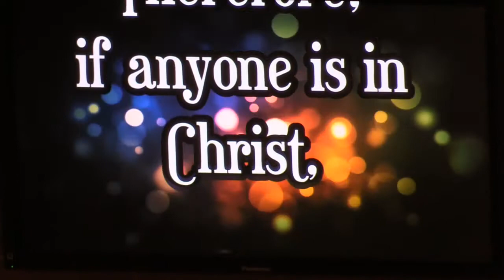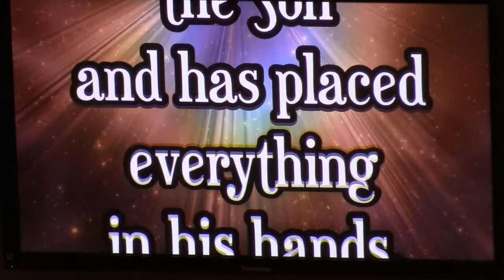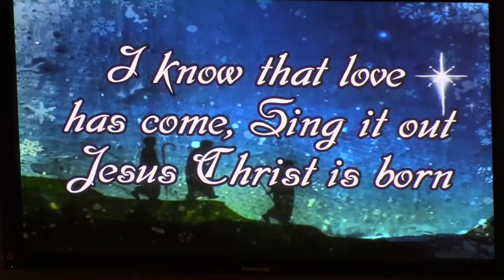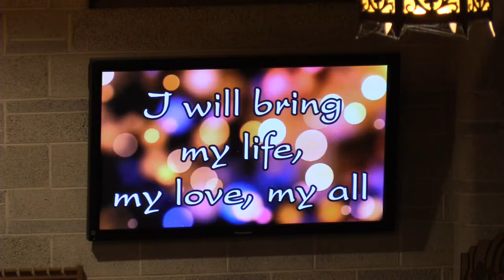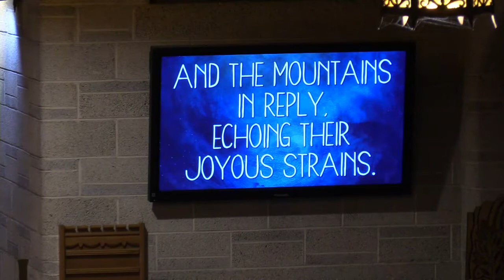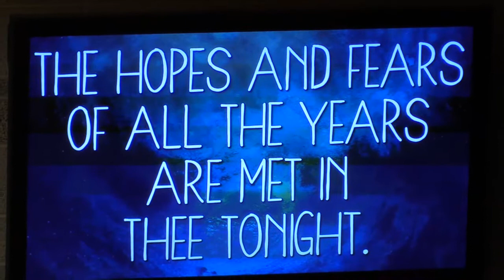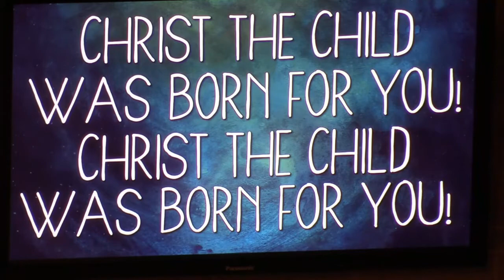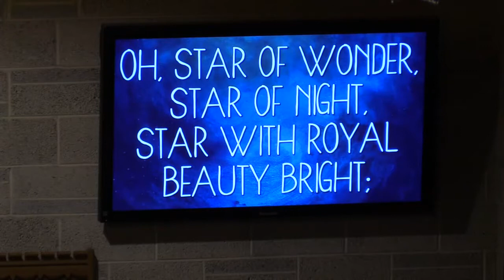Christmas Eve, 12-24-19, 4 pm with Families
Merry and Blessed Christmas